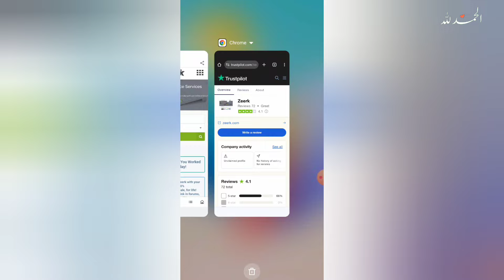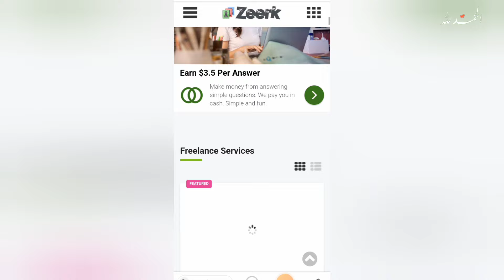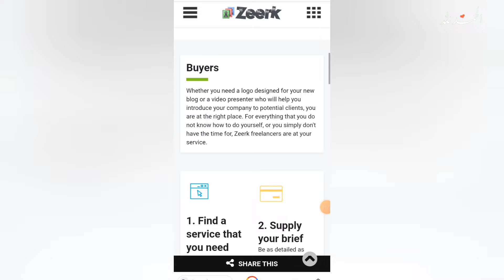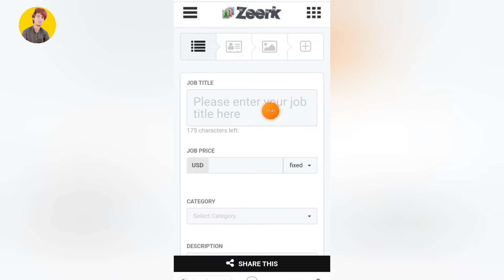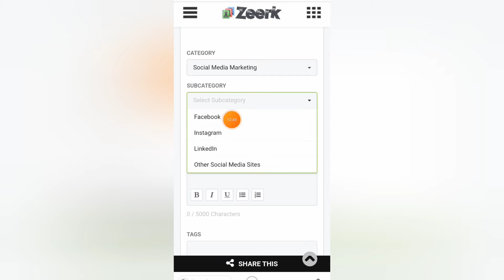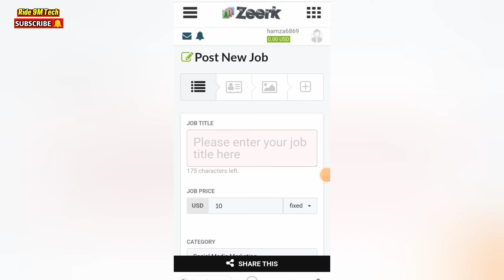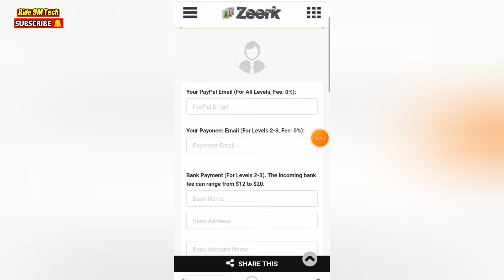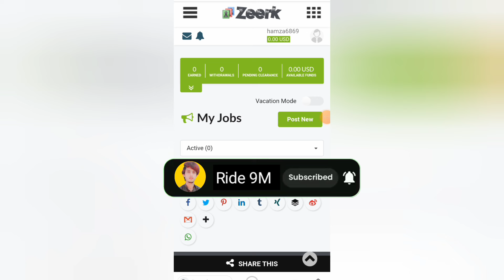I earned Rs4000 in One Day ( Instant Withdraw ) | Make Money Without Investment 2024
In this video I gonna tell you how to make money online 2024 without investment in pakistan. I earned Rs 4000 rupes just in one day easily withdraw ( instant withdraw ) with easypaisa jazzcash withdraw methods on this platform. in this video I am telling you zeerk freelancing platefrom. zeerk is a new Freelancing app or website , How to create account on zeerk , how to create profile on zeerk com , how to earn money from zeerk , zeerk se paise kaise kamaye . This is a complete tatorial of zeerk com. Watch this video and earn money online from zeerk.

More Online Earning video 👇
How to get Social Media marketing Services video link 🔗